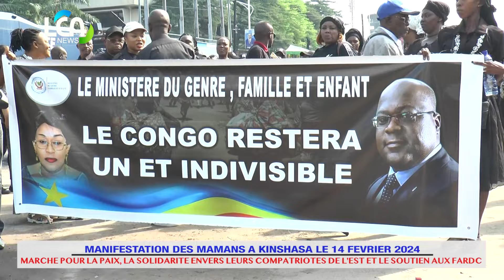MARCHE DES FEMMES À KINSHASA POUR LA PAIX A L'EST DE LA RDC